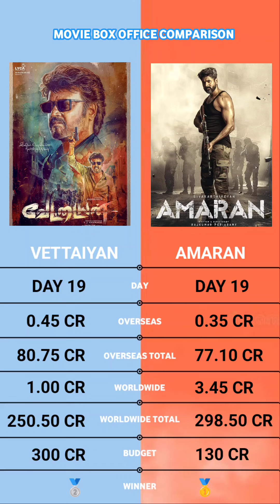Amaran vs Vettaiyan 19th Day Worldwide Box Office Collection | Rajinikanth vs Sivakarthikeyan